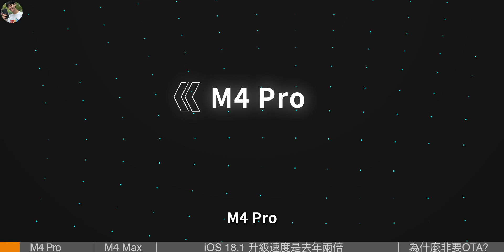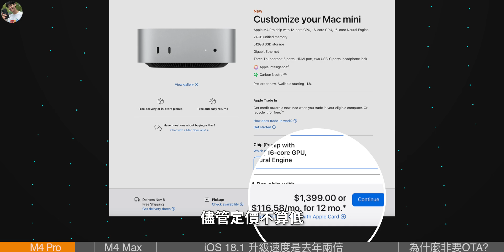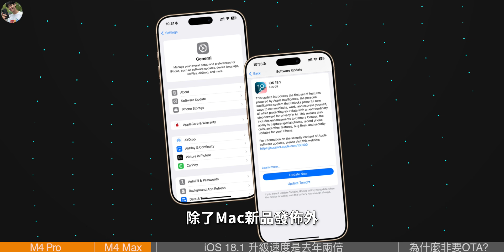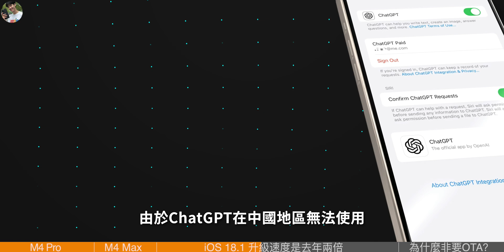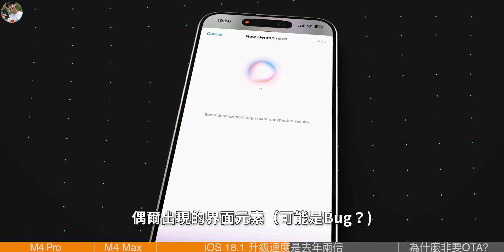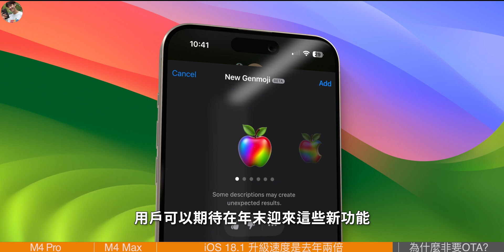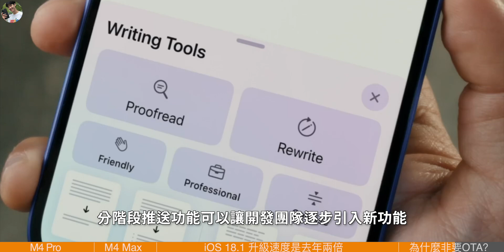M4 Pro/M4 Max 跑分出炉，全面超越M2 Ultra，iOS 18.1必升？别急！18.2才是完全体【JeffreyTech】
本周，苹果发布了一系列 Mac 产品更新，包括全新设计的 Mac mini 和 MacBook Pro，同时也推出了最新的 M4 Pro 和 M4 Max 芯片。尽管新品尚未上市，但两款芯片的 Geekbench 6 基准测试结果已经出炉……

00:00 M4ProM4Max跑分
00:21 M4 Pro
01:22 M4 Max
02:13 iOS 18.1 升级速度是去年两倍
03:03 iOS 18.2 新功能
05:29 为什么iOS不一次性做好 非要OTA？